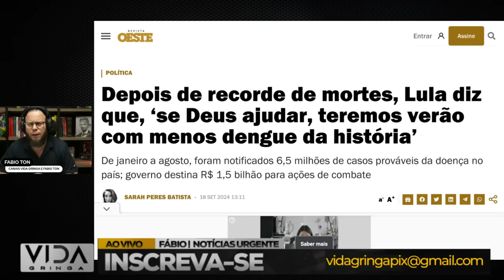Vazou Áudio de Lula Confessando: Toda a Verdade Revelada!